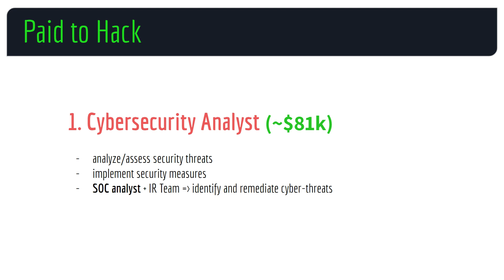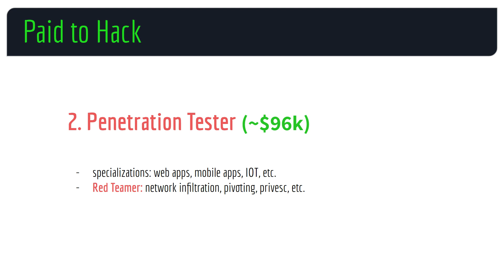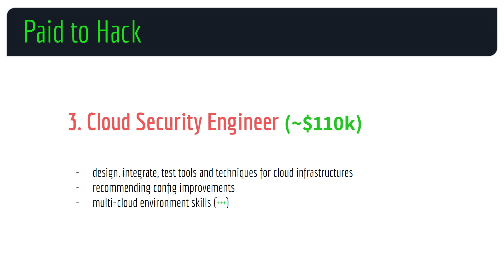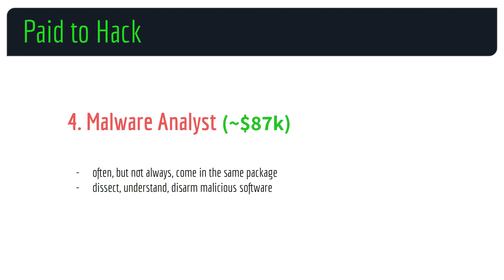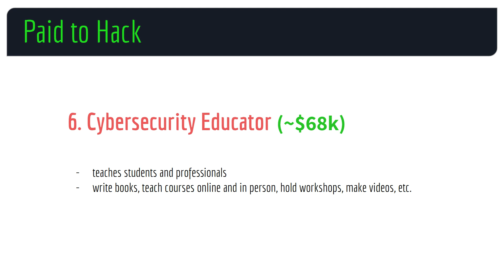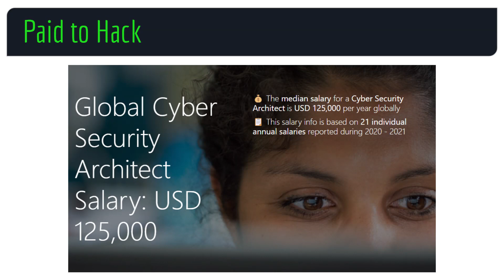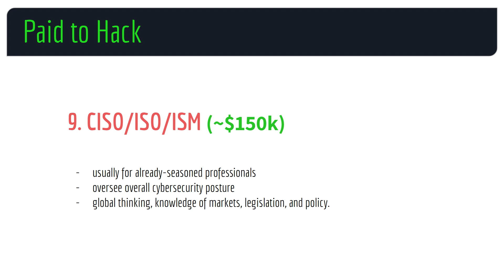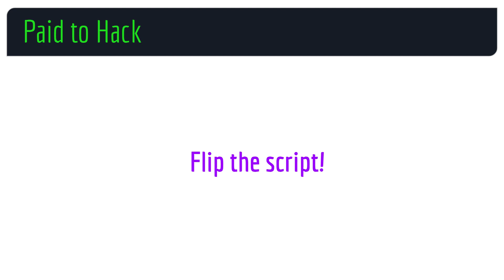Paid to Hack - Salaries in Cybersecurity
________________________________________________________________________________________________ How much money can you make in cybersecurity. I've compiled salaries for a list of 9 cybersecurity jobs.

Books I recommend for Penetration Testing and Ethical Hacking:

1. TJ O'Connor - Violent Python
2. Dafydd Stuttard - Web App Hacker' s Handbook (2nd Ed)
3. Peter Yaworski - Web Hacking 101
4. Jon Erickson - Hacking: The Art of Exploitation (2nd Ed):
5. Peter Kim - The Hacker Playbook 3 (2018)
6. Peter Yaworski - Real-World Bug Hunting
7. Tom Steele - Black Hat Go